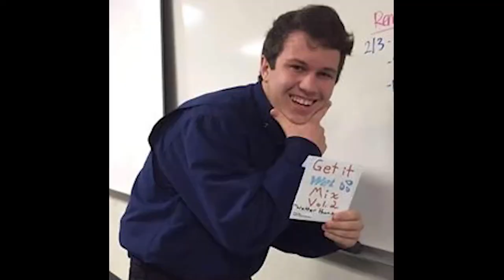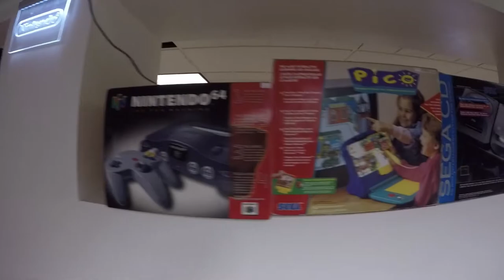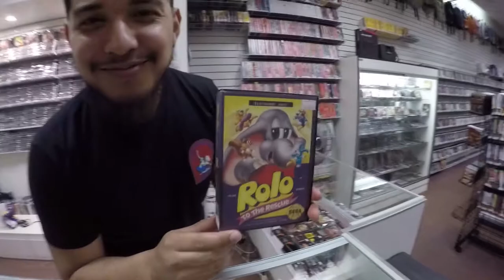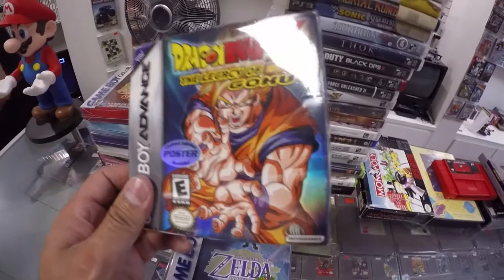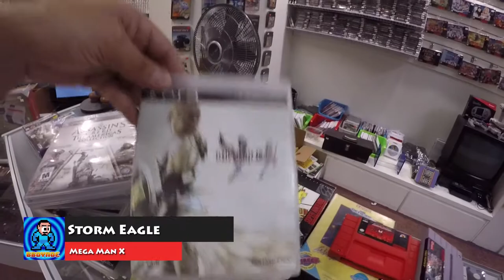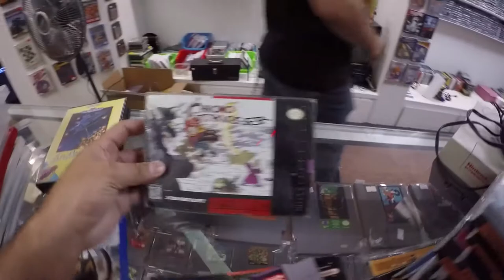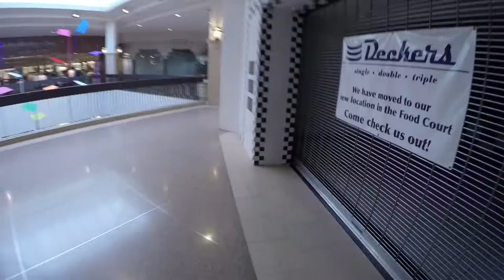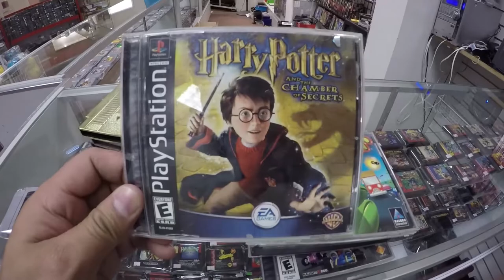Game Shop Adventures - Ep 68- New Location, New Look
We moved to our new shop and wow it looks amazing! Watch this episode to see the process and shenanigans..